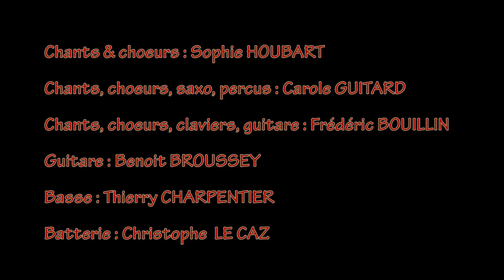DOG FLEAS Love shack